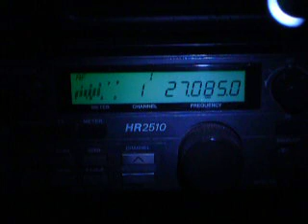ModSquad Mr.Polite No.6 WillyWonka 429